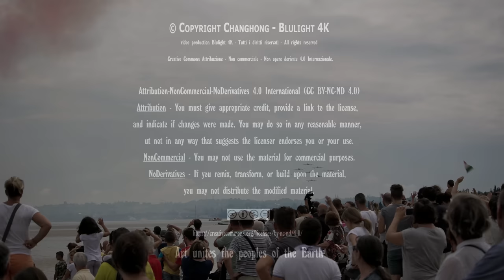Frecce Tricolori Pink Floyd - 4K Video!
The Frecce Tricolori are the Italian Air Force aerobatic team. Frecce Tricolori Pink Floyd. Of ten elements represent one of the best in the world acrobratiche patrols. The pilots of the aerobatic team of Italian music that they listen to? We think Pink Floyd ... Blulight gallery has produced this 4K video with camcorder JVC GY-LS300CHE Super 35mm - Lumix GX Vario PZ 45-175 unstabilized. Blulight 4K thanks JVCKENWOOD Italy S.p.A. frecceTricolori @BlulightGallery PinkFloyd @pinkfloyd

August 2015 - The Frecce Tricolori ; literally "Tricolour Arrows"), officially known as the 313° Gruppo Addestramento Acrobatico, is the aerobatic demonstration team of the Italian Aeronautica Militare, based at Rivolto Air Force Base, in the north-eastern Italian region of Friuli Venezia Giulia, province of Udine.

The team flies the Aermacchi MB-339-A/PAN, a two-seat fighter-trainer craft capable of 898 km/h at sea level.

The team's official name is: 313° Gruppo Addestramento Acrobatico, Pattuglia Acrobatica Nazionale (PAN) Frecce Tricolori.